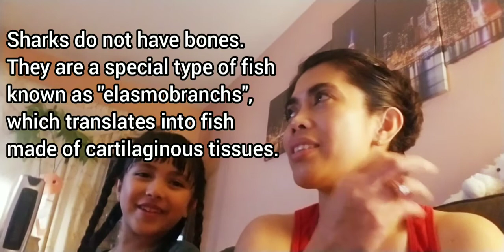Trivia for kids | Brianna